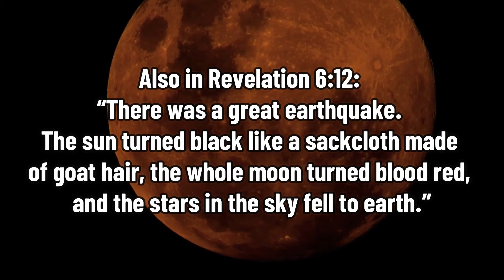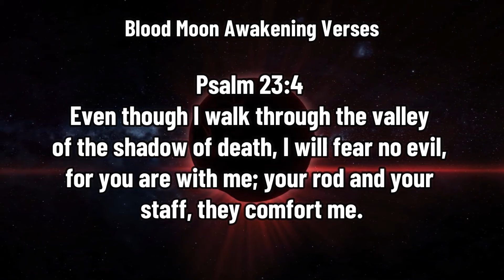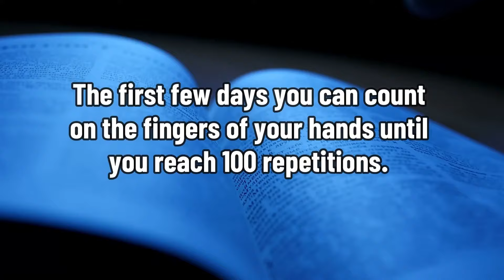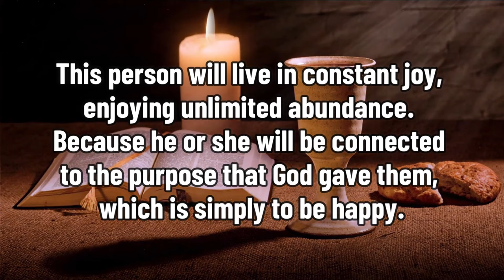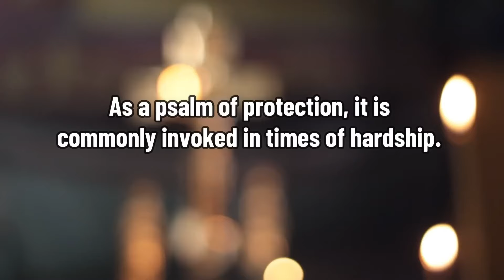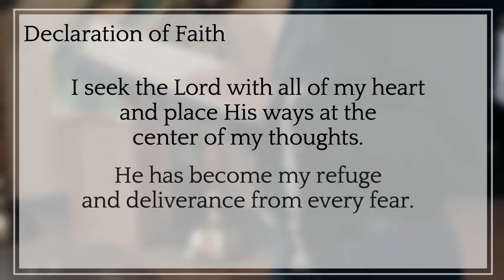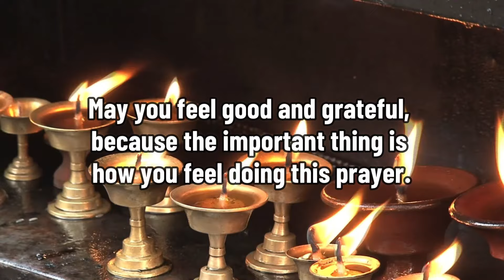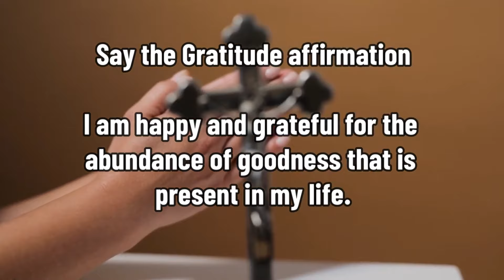YOUR LIFE WILL INSTANTLY BE FILLED WITH MONEY IN 10 MINUTES💰 FROM UNEXPECTED SOURCES WEALTH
In this incredible video, we reveal a powerful method that can fill your life with money from unexpected sources in just 10 minutes. Discover how this unique approach can attract wealth and financial blessings almost instantly.

- Learn a method to attract money in just 10 minutes
- Discover how to tap into unexpected sources of wealth
- Experience immediate financial transformation

- The step-by-step process to attract money quickly
- Tips for enhancing the effectiveness of this method
- Real-life testimonials of financial miracles

- Anyone in need of quick financial relief
- Individuals seeking new and unexpected sources of income
- Those interested in practical and spiritual wealth-attracting techniques

Join us as we guide you through this powerful method to instantly attract money.

💰 **Try this method and watch money flow into your life from unexpected sources!** 💰